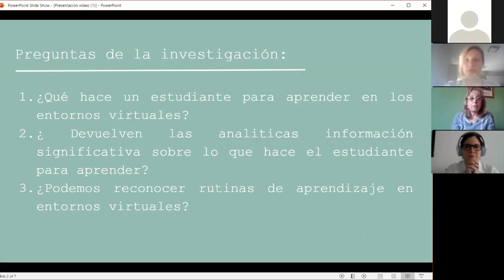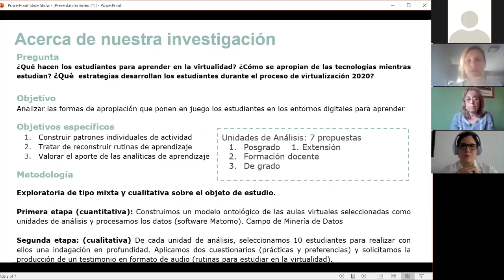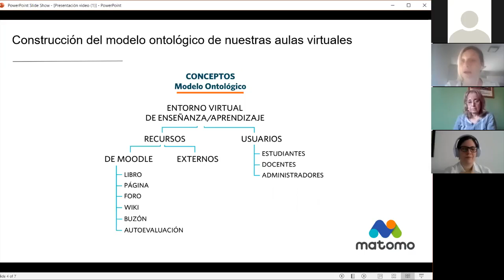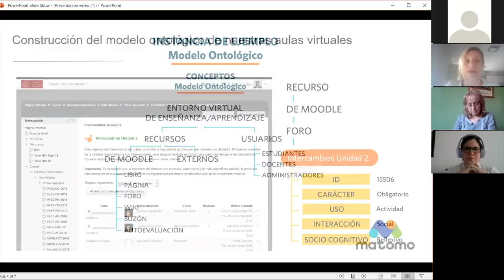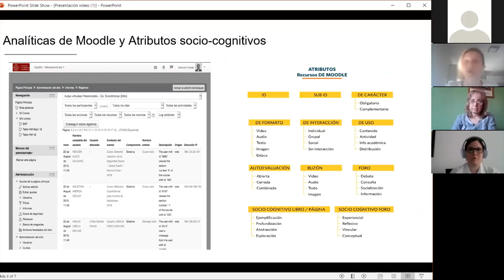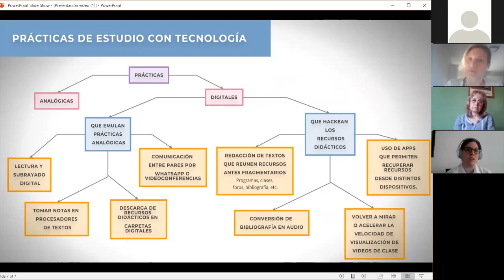Prácticas de estudio en la virtualidad.Tensiones y reconfiguraciones entre lo analógico y lo digital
¿Quién se apropia de qué? es el tema del I Encuentro del Grupo de Trabajo de CLACSO - Apropiación de tecnologías e interseccionalidades (27 al 30 de octubre de 2020 - Virtual), bajo la coordinación general de Susana Morales, la Coordinación Técnica y Comunicación: Jerónimo Maina. Asistencia en Plataformas web: Amelia Orquera.

Panel 6: La niñez y los aprendizajes: ¿el lugar del juego es el lugar de las tecnologías digitales?. Título y Autores/as de la presentación: Prácticas de estudio en la virtualidad. Tensiones y reconfiguraciones entre lo analógico y lo digital. Gabriela Sabulsky, Vanesa Guajardo Molina, Florencia Ghelfi, Pilar Martinez, Constanza Bosch (Argentina).